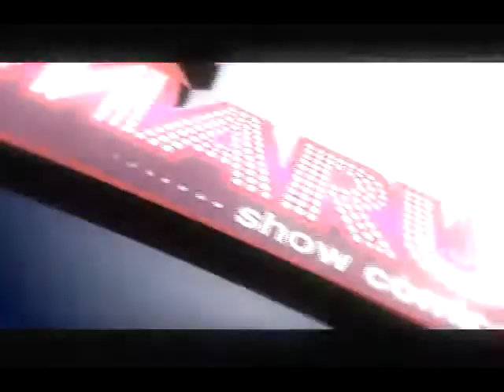BLOQUE 2 PRO 14 LA MARUJA TV OK